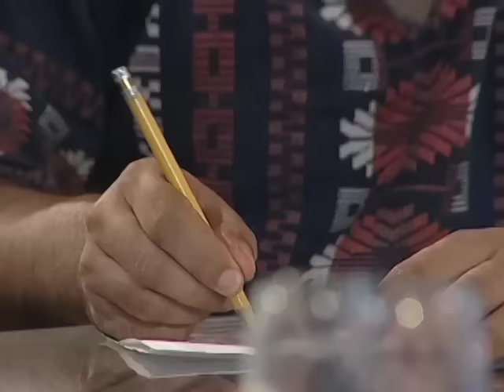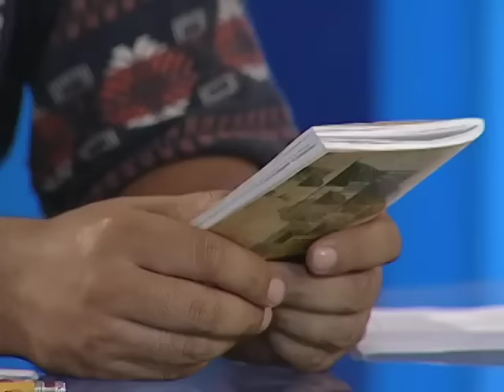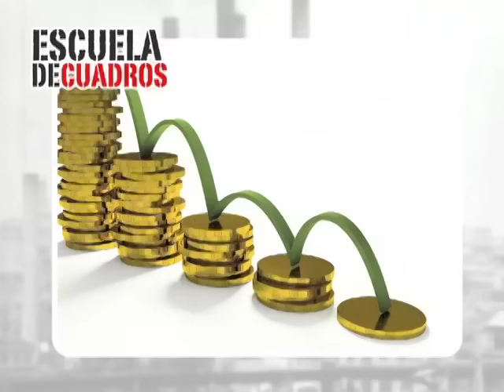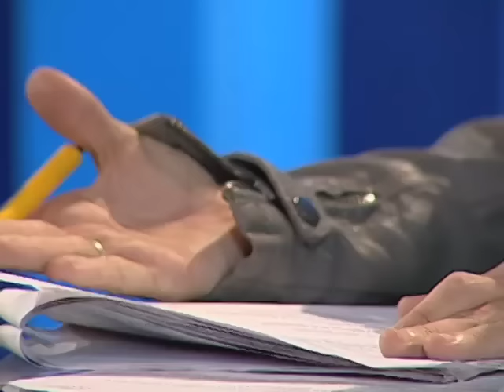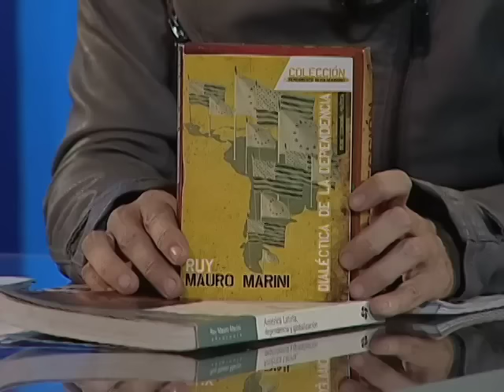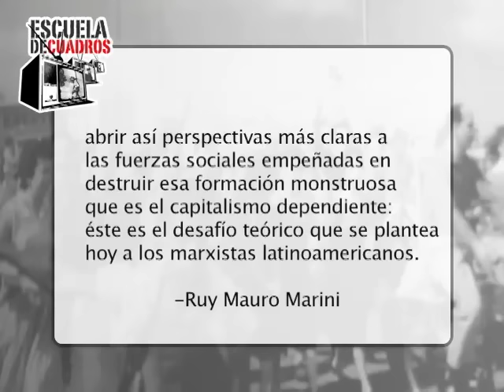Programa 173 - Dialéctica de la dependencia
El economista uruguayo Rodrigo Alonso guía el estudio de "Dialéctica de la dependencia" (1973) de Ruy Mauro Marini.